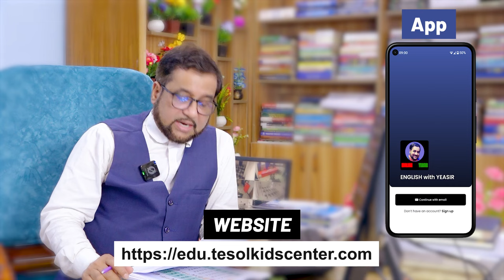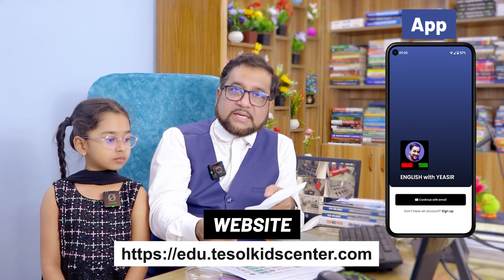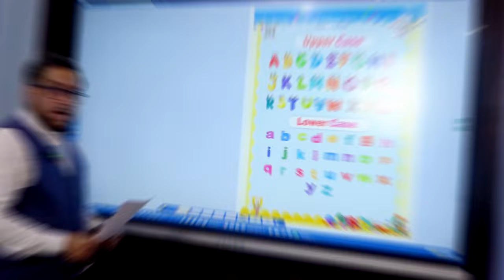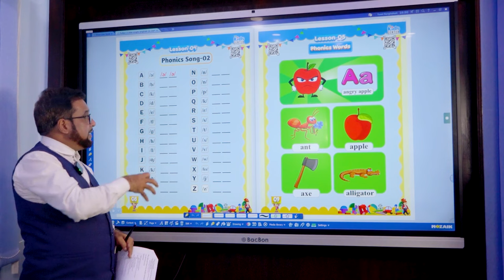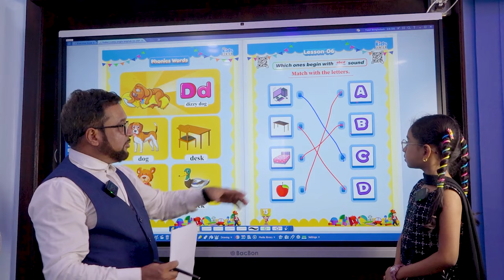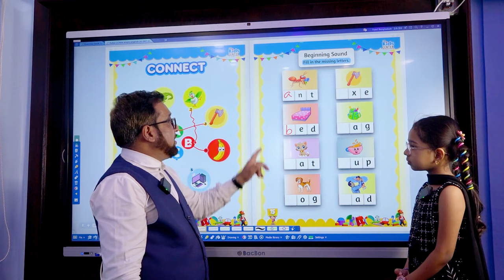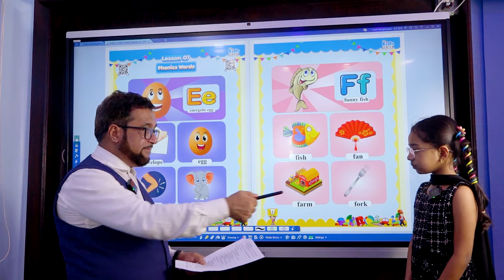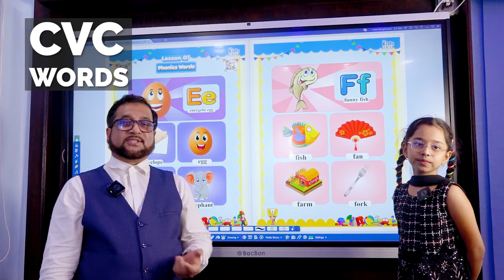Phonics Program Launching || ২০২৫ সাল থেকে বাংলাদেশের সকল ইংলিশ মিডিয়াম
২০২৫ সাল থেকে বাংলাদেশের সকল ইংলিশ মিডিয়াম, বাংলা মাধ্যম, ইংলিশ ভার্সন, কিন্ডার গার্টেন স্কুল ও মাদ্রাসাগুলো International Standard PHONICS দিয়ে ইংরেজি শেখানো শুরু করেছে।

আপনার প্রতিষ্ঠানে  Phonics Program Launch করার জন্য যোগাযোগ করুনঃ

Phonics Program Launching - PPL :
হটলাইন:
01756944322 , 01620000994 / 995